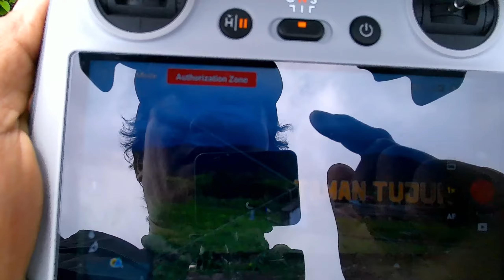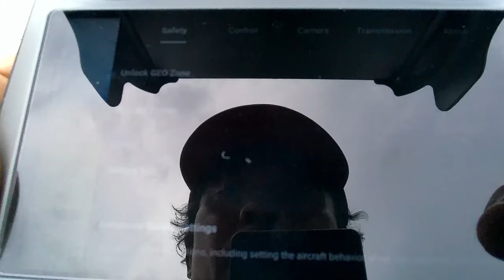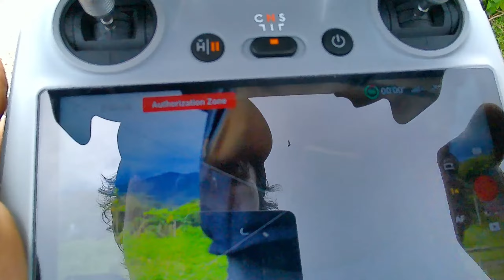Dji Mini 3 dan Atau Dji Mini 3 Pro Gagal Terbang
Terkadang kenapa saya lebih suka bawa Drone Fimi dan SJRC, Karena mereka tidak pernah membuat saya gagal dalam penerbangan. Kalau Dji Mini...selalu bikin gagal.